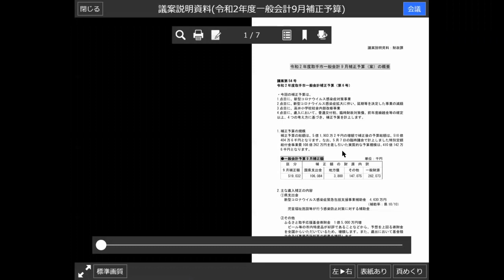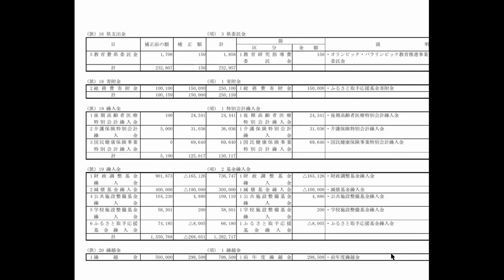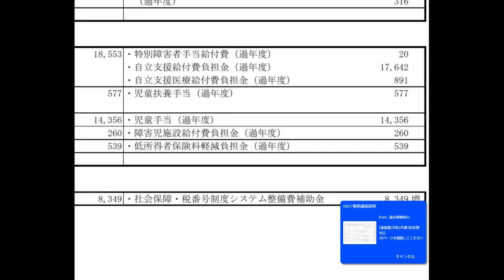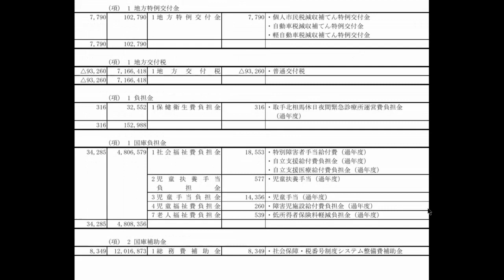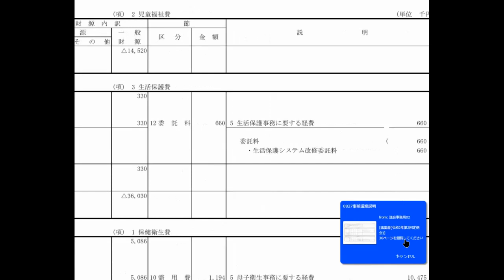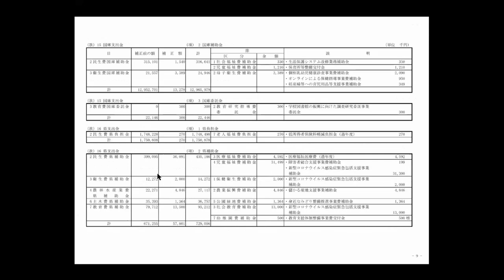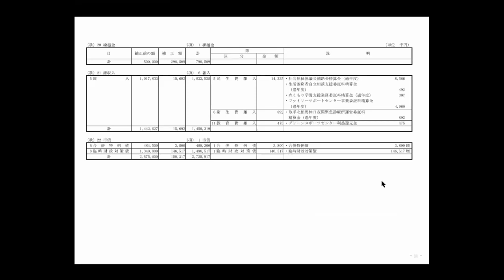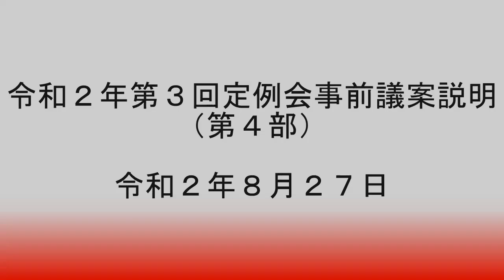令和２年第３回定例会事前議案説明（第４部）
議案第５４号の事前議案説明